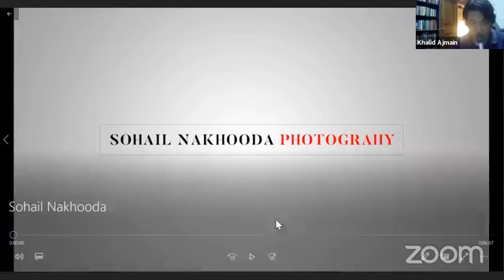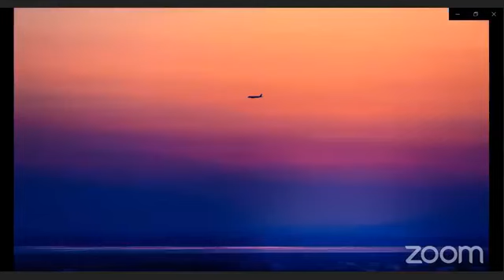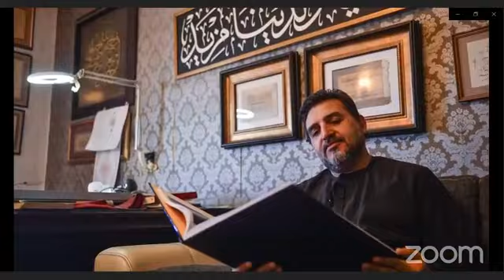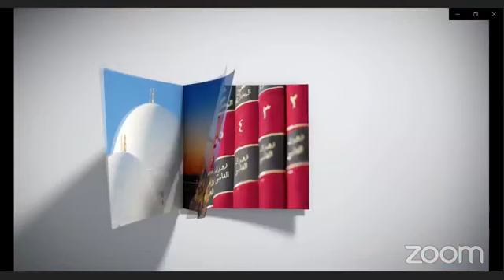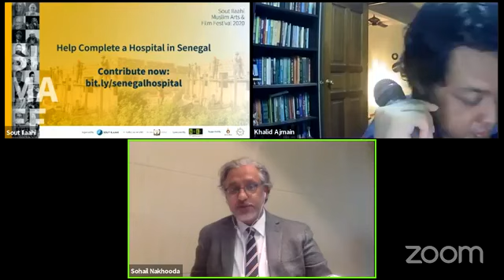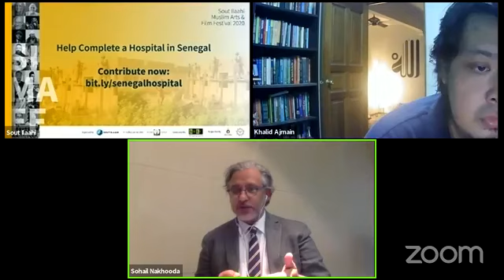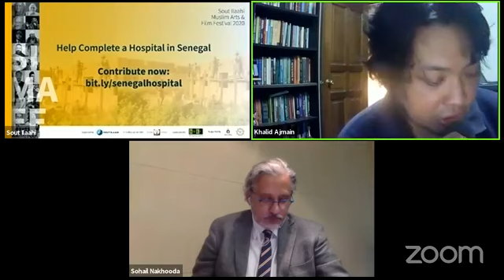Bridging A Fractured World through the Lens of Journalism by Sohail Nakhooda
Sout Ilaahi Muslim Art & Film Festival - 7th to 10th Aug 2020

LIVE session originally conducted in Sout Ilaahi Facebook Page

Help Complete A Hospital In Senegal